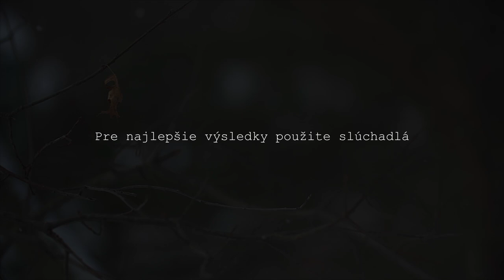Hypnóza na ZMIERNENIE STRESU A NAPÄTIA (Počúvať na slúchadlách)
Chceš špeciálne nahrávky pre členov a iné výhody? Pridaj sa ku komunite! Pozri:

Táto nahrávka môže mať nasledovné efekty:

Vyššia odolnosť voči stresu
Zníženie intenzity úzkostných stavov
Rozplynutie nervozity
Spomalenie tepu srdca
Zníženie tlaku krvi
Príjemné zimomriavky
Spomalenie myšlienkového procesu
Vyvolanie spomienok na relaxujúce spomienky
Rýchlejšie a jednoduchšie zaspávanie
Vyššia kvalita spánku

Túto nahrávku môžete počúvať na slúchadlách a mať ju ako primárny objekt pozornosti.

Taktiež je možné ju počúvať v pozadí a nesústrediť sa na ňu.

Pod celou nahrávkou sú ASMR spúšťače:
šum listov
práca s papierom

✅ Tie najlepšie sugescie pre vašu podvedomú myseľ nájdete na mojom podcaste

🔴 Ak sa vám páči toto video, možno sa vám budú páčiť aj moje FREE webináre a nahrávky:

KTO SOM?

Volám sa Martin Lajprík a pomocou hypnózy učím ľudí prekonávať svoje limity.

Oficiálne ma ľudia poznajú ako hypnotizéra, no ja sa vnímam skôr ako človek, ktorý sa snaží naučiť a vyskúšať čo najviac nových zručností.

Od hudby cez vytrvalostný beh až po plávanie v ľadových vodách .. všade som nachádzal hypnotické stavy, ktoré lemujú celý náš život.

Tento kanál je spôsob, ktorým sa delím o moje postrehy z práce s klientami a vlastného rozvoja.